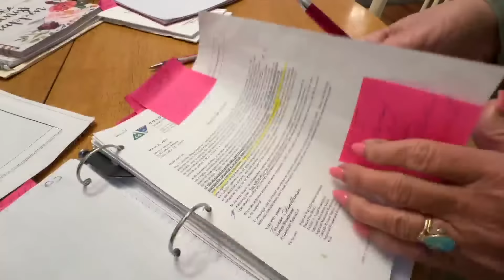Wildlife Overpass is open in Colorado on I-70, but one thing is missing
Interstate 70 traffic is back to three lanes east and west, flowing over an area in Genesee where the Colorado Department of Transportation has been constructing a wildlife underpass.